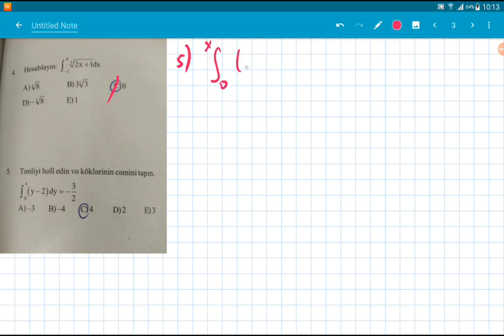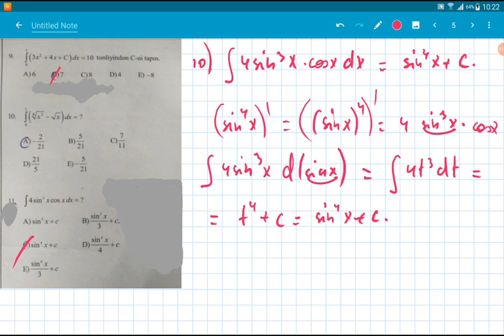Güvən,ibtidai funksiya və inteqral,Test B